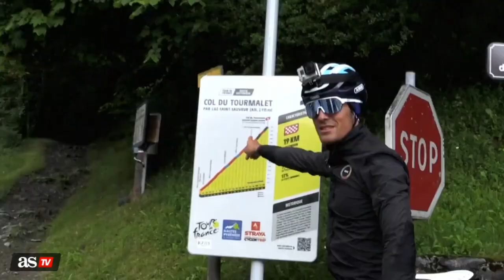LA VUELTA 2023 | ESPECTÁCULO y ÉPICA en EL TOURMALET | ETAPA 13 | Diario AS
Sergio Samitier (Movistar) desgrana las claves de la decimotercera etapa de La Vuelta a España 2023 que incluye el espectáculo de El Tourmalet. Un ascenso épico bajo la lluvia.